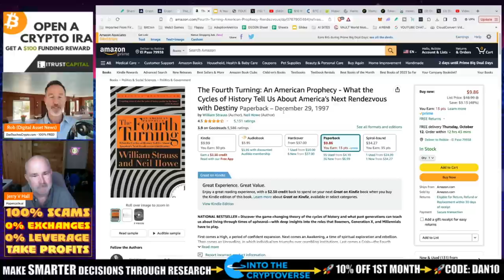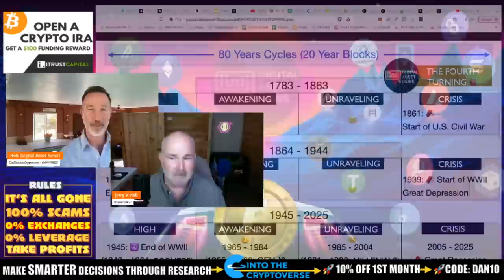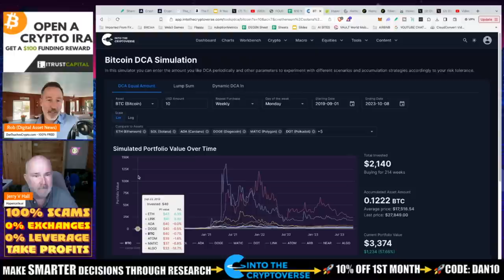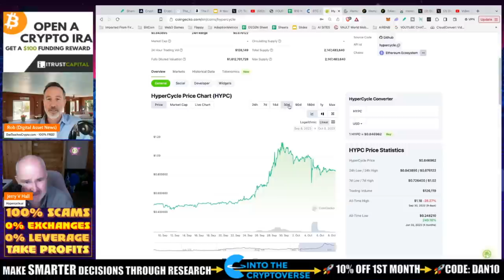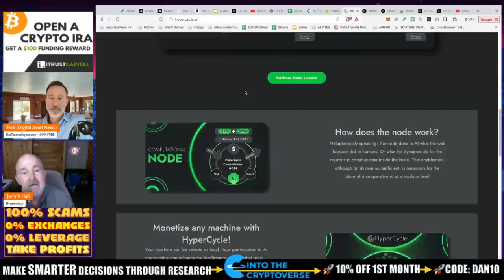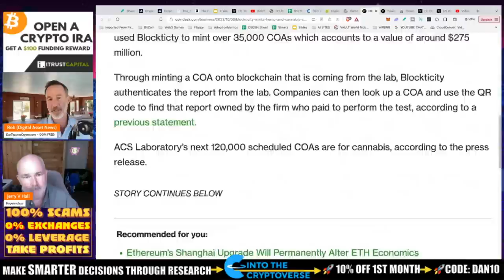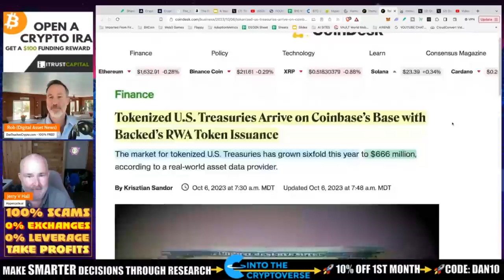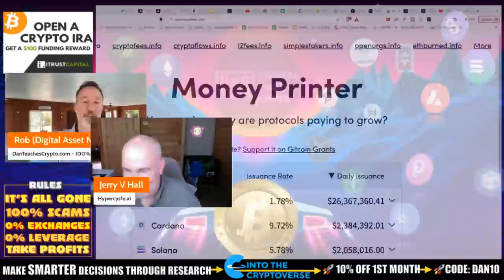DCA PORTFOLIO IS UP FROM BITCOIN TO SOLANA. FOURTH TURNING ON TRACK?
With all the negativity in the world today, let's stay in our lane and talk about things we know about. DCA portfolio is up, fourth turning might be playing out, avalanche has ANOTHER use case and Coinbase is tokenizing assets? Yep.

●▬▬▬▬▬▬CRYPTO ESSENTIALS▬▬▬▬▬▬▬●

●▬▬▬▬▬▬▬▬FOLLOW D.A.N.▬▬▬▬▬▬▬▬▬▬●

●▬▬▬▬▬▬▬▬STRATEGIES▬▬▬▬▬▬▬▬▬●

●▬▬▬▬▬RECOMMENDATIONS▬▬▬▬▬●